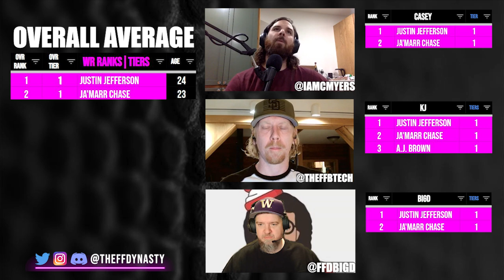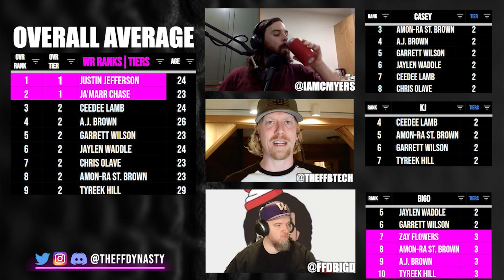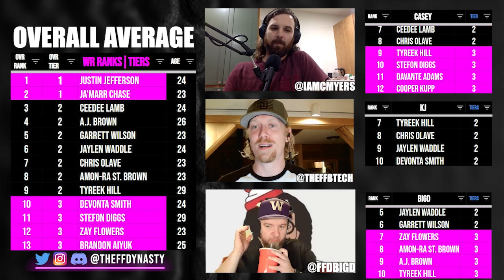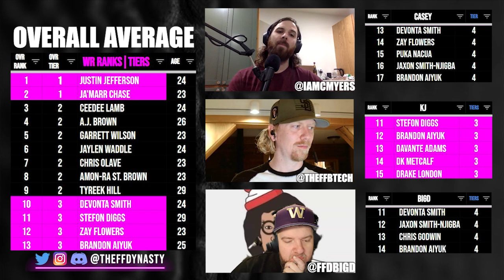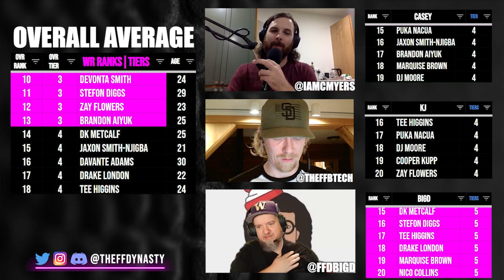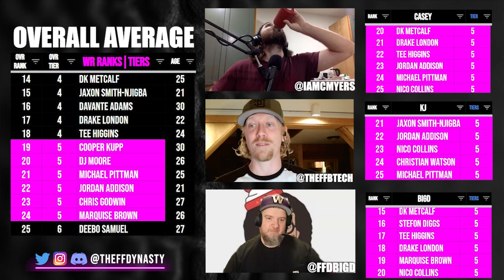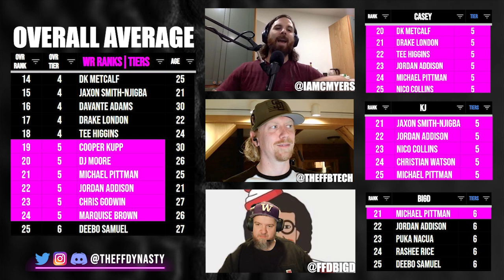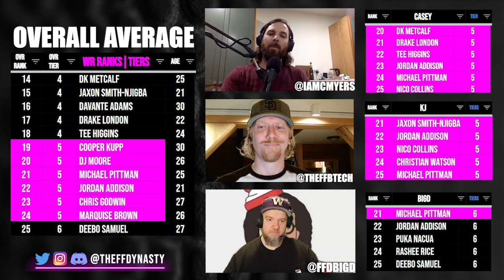TOP 25 WR Rankings & Tiers Dynasty Fantasy Football Chris Olave/Jaylen Waddle/Brandon Aiyuk/Puka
We’re back with some Dynasty Fantasy Football Wide Receiver Rankings & Tiers for the rest of the season.  Players discussed include but are not limited to Chris Olave/Jaylen Waddle/Devonta Smith/Stefon Diggs/Cooper Kupp/Puka Nacua/Brandon Aiyuk…check the timestamps for your pleasurrre

-Extra Shows
-ADP

0:00 - Intro
1:00 - Tier 1 Justin Jefferson - Ja’Marr Chase
3:35 - Tier 2 Expanded
Chris Olave - Jaylen Waddle - Devonta Smith
8:01 - Tier 3 Where is the Old Guard?
(Tyreek/Stefon Diggs/Devante/Cooper Kupp)
15:33 - Tier 4 Puka Nacua - Brandon Aiyuk
30:02 - Tier 5